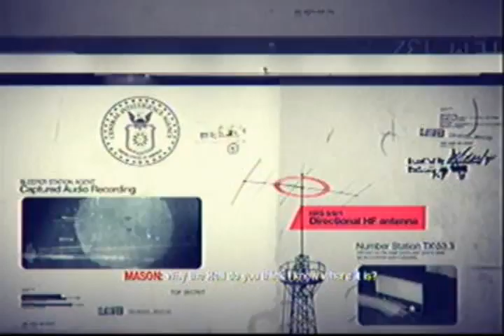Call Of Duty Black Ops part 9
me continuing my walkthrough of black ops